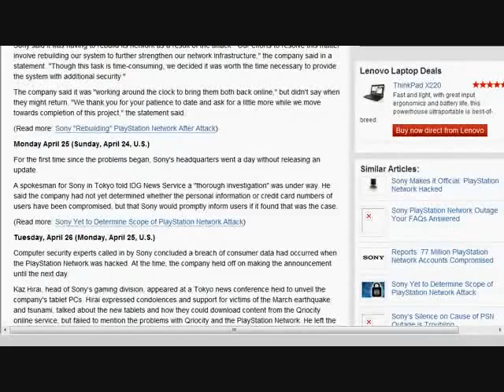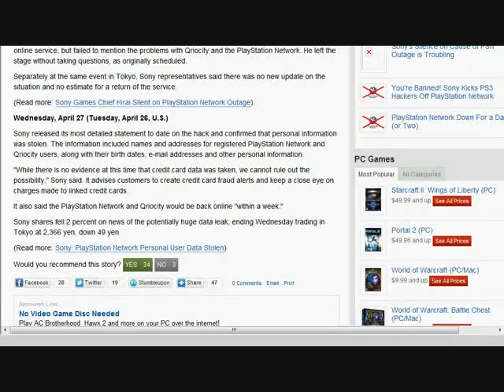Sony confirms that personal information was stolen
Sony released its most detailed statement to date on the hack and confirmed that personal information was stolen. The information included names and addresses for registered PlayStation Network and Qriocity users, along with their birth dates, e-mail addresses and other personal information.

"While there is no evidence at this time that credit card data was taken, we cannot rule out the possibility," Sony said. It advises customers to create credit card fraud alerts and keep a close eye on charges made to linked credit cards.

It also said the PlayStation Network and Qriocity would be back online "within a week."

Sony shares fell 2 percent on news of the potentially huge data leak, ending Wednesday trading in Tokyo at 2,366 yen, down 49 yen.

Artist: Eiffel 65

Song: Blue (Da Ba Dee)

No Copyright Infrigment Intended:For Viewing Purposes Only

US Copyright Office: Derivative Works wrote:
A "derivative work," that is, a work that is based on (or derived from) one or more already existing works, is copyrightable if it includes what the copyright law calls an "original work of authorship." Derivative works, also known as "new versions," include such works as translations, musical arrangements, dramatizations, fictionalizations, art reproductions, and condensations. Any work in which the editorial revisions, annotations, elaborations, or other modifications represent, as a whole, an original work of authorship is a derivative work or new version.